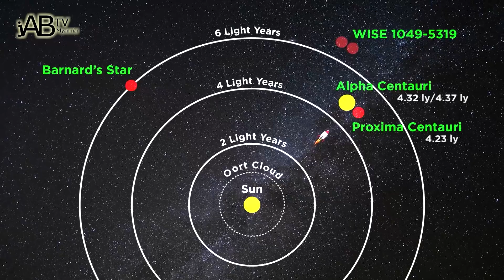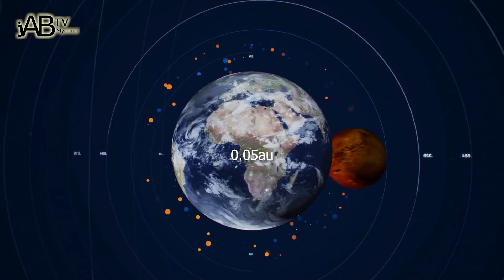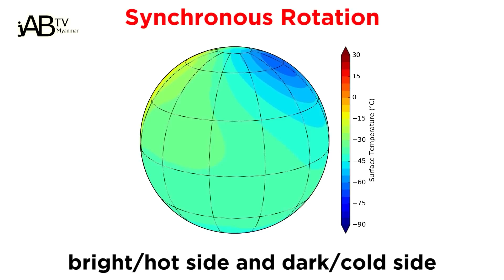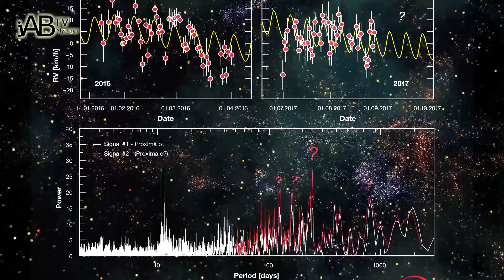ကျွန်တော်တို့ နေအဖွဲ့အစည်းနဲ့ အနီးဆုံးမှာ တည်ရှိနေတဲ့ Proxima ဂြိုလ်ရဲ့ ပုံစံ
ဒီအစီအစဉ်ကို Fashion City Online Shop ကနေ ပံ့ပိုးပေးထားပါတယ်ခင်ဗျာ။

အာကာသချဲ့ထွင်ခြင်းခေတ်ဦးကနေအခု ၂၀ ရာစုအထိ ကျနော်တို့လူသားတွေဟာ လူလိုက်ပါခြင်းမရှိတဲ့ အာကာသယာဥ်ပေါင်းများစွာကို နေအဖွဲ့အစည်းတခုလုံးကနေရာအသီးသီးကို ပို့ဆောင်ခဲ့ကြပြီးဖြစ်ပါတယ်။

 ဂြိုလ်တွေလတွေရဲ့ စိတ်လှုပ်ရှားဖွယ်ရာ ဓါတ်ပုံတွေကိုလဲ သူတို့ဟာကျနော်တို့လေ့လာဖို့ ရိုက်ယူပို့ဆောင်ပေးခဲ့ပြီးဖြစ်ပါတယ်။

ကျနော်တို့မှာ အင်္ဂါဂြိုလ်ကို လူသားတွေပို့လွှတ်ဖို့ အစီအစဥ်တွေရှိတယ်။

နောက်ပြီး ဂျူပီတာဂြိုလ်ရဲ့လတွေဆီကိုလဲ လူတွေပို့လွှတ်သွားဦးမယ်လို့ ရည်ရွယ်ထားတယ်။

ကျနော်တို့နေအဖွဲ့အစည်းတခုလုံးကို ရှာဖွေဖော်ထုတ်မယ့် အစီအစဥ်တွေဟာ အလွန်ပဲစိတ်လှုပ်ရှားဖို့ကောင်းပါတယ်။

ဒါပေမယ့် အဲ့ထက်ပိုပြီးကြီးမားတဲ့ရည်မှန်းချက်ကတော့ ကျနော်တို့နေအဖွဲ့အစည်းရဲ့ အပြင်ဘက်က လူနေထိုင်လို့ရမယ့်ဂြိုလ်ကမ္ဘာတွေကို ရှာဖွေနေတာပါပဲ။